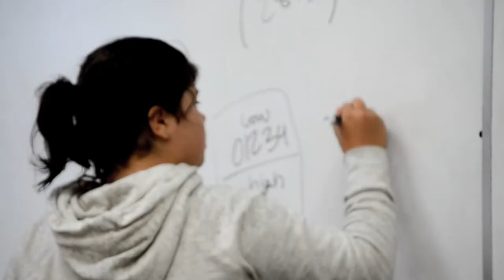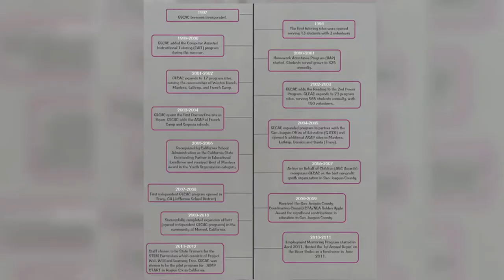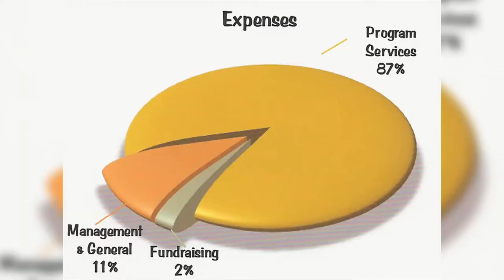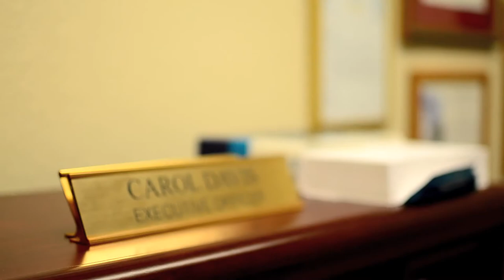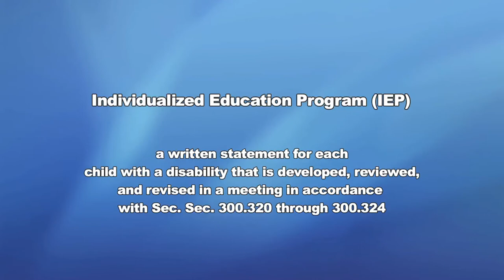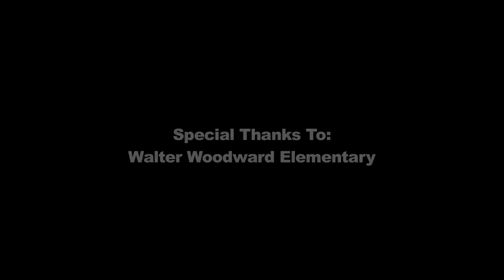Give Every Child A Chance (Short Documentary)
Give Every Child A Chance
"A Volunteer Mentor-Tutor Program"
"Serving the communities of Manteca, Lathrop, French Camp, Weston Ranch, Ripon, Banta, & Escalon."
"Your time - Their future!"

322 Sun West Place
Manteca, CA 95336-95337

Director: RLThomas
Editor: RLThomas
Key Grip: RLThomas
Director Of Photography: RLThomas